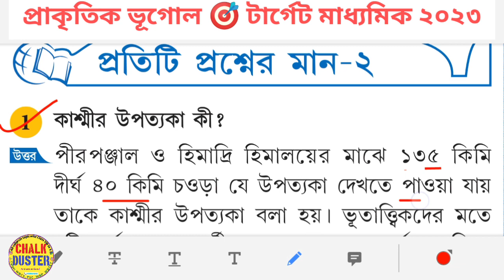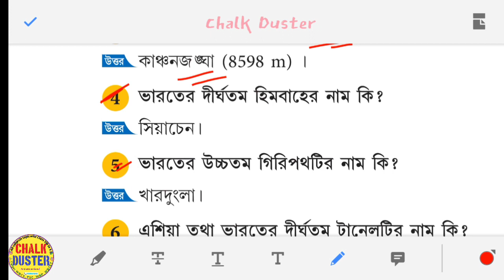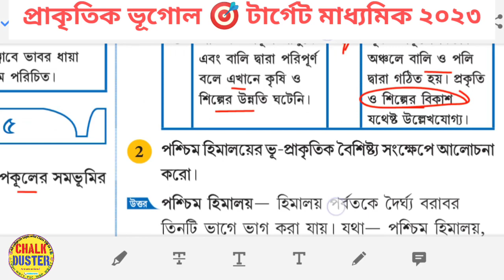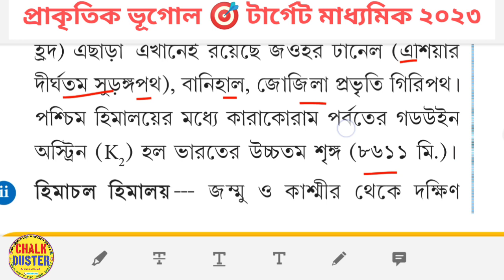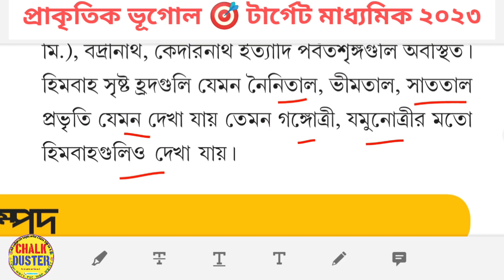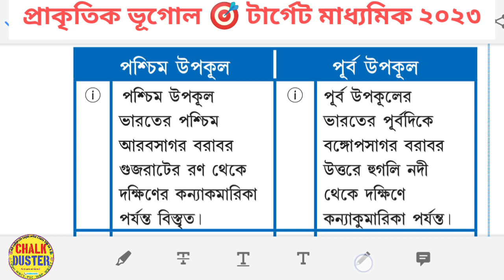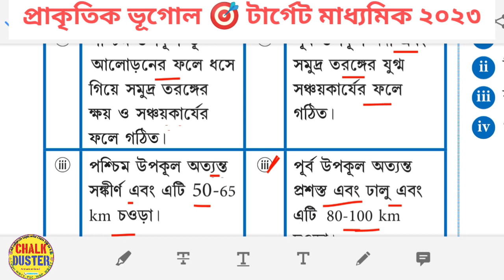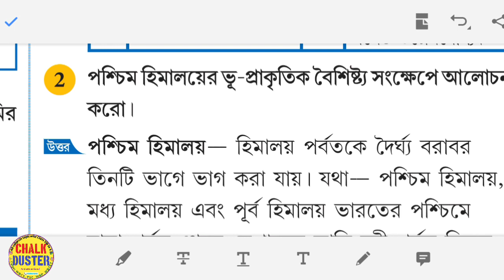মাধ্যমিক প্রাকৃতিক ভূগোল || টার্গেট মাধ্যমিক ২০২৩ 🎯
ভূগোল দশম শ্রেণীর
প্রথম অধ্যায় ভূগোল

Indian National Congress|Background of INC||ভারতীয় জাতীয় কংগ্রেস পার্ট _১

ভারতের জাতীয় কংগ্রেস শুরু থেকে
congress important session
congress part_1
INC in background session 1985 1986
Congress session place president resolution
importance of INC

statik GK hosting country name
golden ball
golden Boot
France Argentina final match

West Bengal National Park||পশ্চিমবঙ্গের জাতীয় উদ্যান||Geography Chalk Duster

পশ্চিমবঙ্গের নদীসমূহ||West Bengal River||সুন্দবনসংলগ্ন নদী river Chalk Duster

For life Science_ Bengal National Park||পশ্চিমবঙ্গের জাতীয় উদ্যান||Geography Chalk Duster